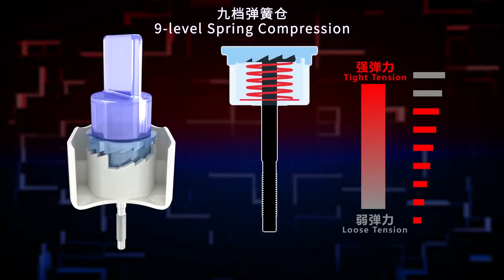MoYu Weilong WRM 2020